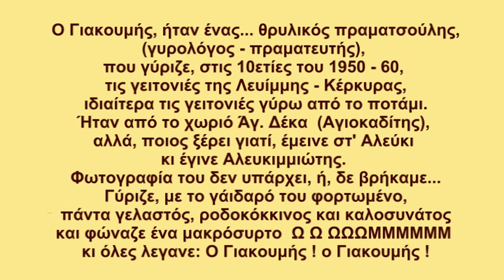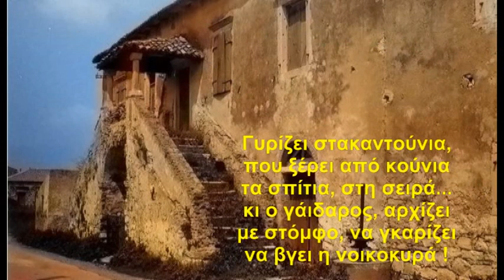ΣΠ. ΣΑΜΟΪΛΗΣ: "Ο ΓΙΑΚΟΥΜΗΣ"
Ο Σπ. Σαμοΐλης ερμηνεύει το τραγούδι του "Ο ΓΙΑΚΟΥΜΗΣ" σε στίχους Σταματέλλου Πανδή.

Φορτώνει στο φορτίκι, ολάκερη αποθήκη
γιομάτη πανικά
και ξεκινά φουσάτος, γέροντας κοτσανάτος,
μ’ όλα τ’ αρθριτικά…

Κοφίνι στο ’να χέρι και λιάρδα στ’ άλλο, ξέρει
τίμια να μετρά,
Ωμ… αυγακότες κράζει, με πόσο κόπο βγάζει
ο δόλιος, τον παρά !

Ρ
Ωμ….. αυγακότες !
Ω….. ο Γιακουμής !

Γυρίζει στα καντούνια, που ξέρει από κούνια
τα σπίτια στη σειρά,
κι ο γάιδαρος αρχίζει, με στόμφο, να γκαρίζει,
να βγει η νοικοκυρά.

Τσίτια, λινά, κορδέλες, πουπλίνες, μπαμπακέλες,
τρεχάτε στη στιγμή !
και η κυρά από μέσα, με νάζι, σα κοντέσσα :
καρτέρα Γιακουμή !!!

Ρ
Ωμ….. αυγακότες !
Ω….. ο Γιακουμής !